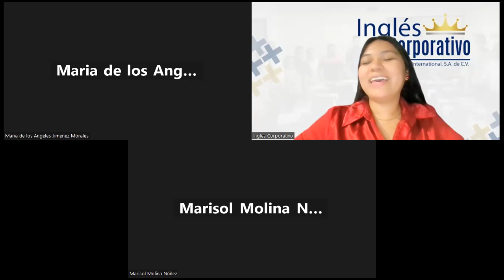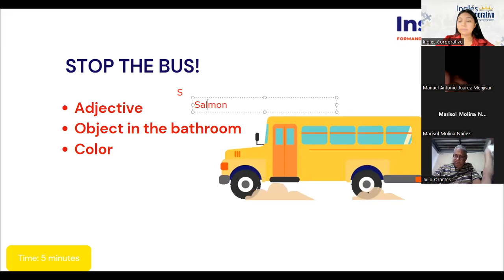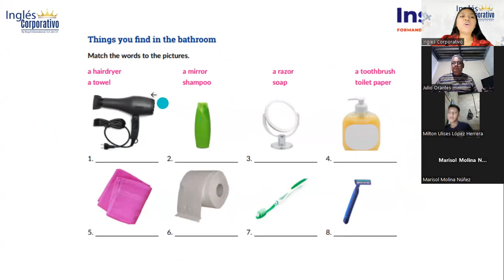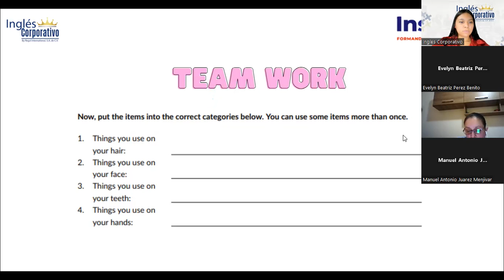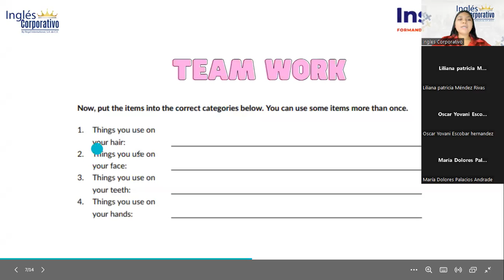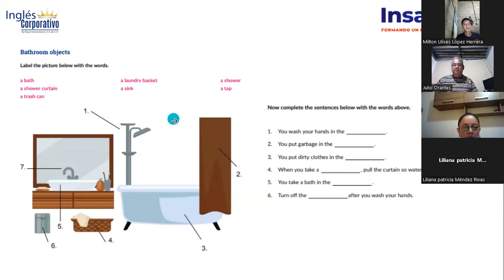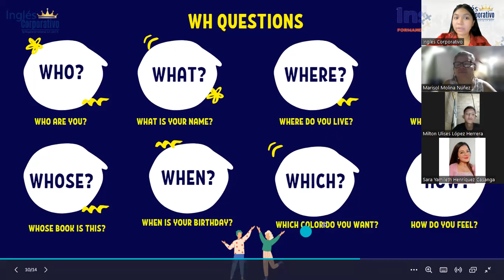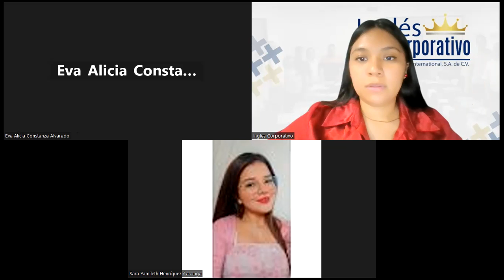Sesión 9: 17/7/2023-FI-REGAL48-Reyes-Wh-questions with be.- PART 1